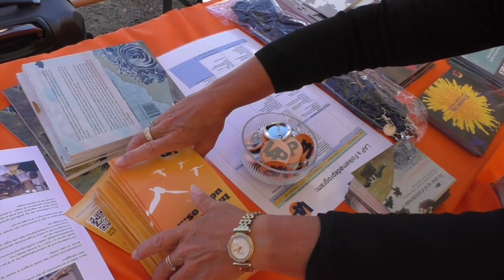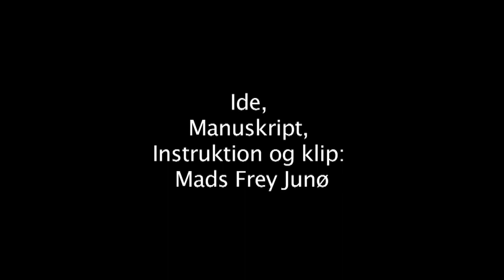Brugerinddragelse - SydhavnsCompagniet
I LAPs telt på Folkemødet i Allinge sidste år fortalte de gode folk fra SydhavnsCompagniet i København om deres projekt.